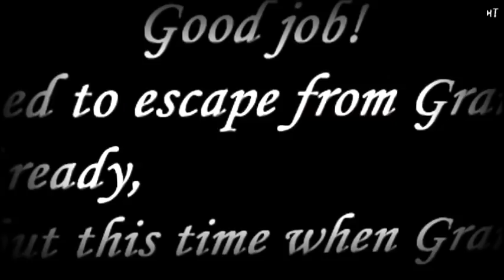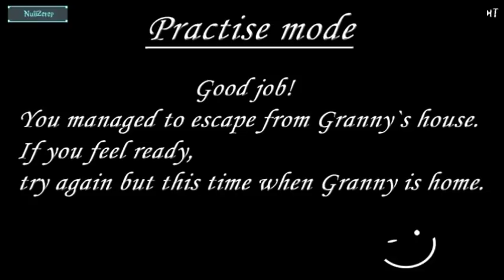Granny1.5【Joker MOD】8Endings ～８つのエンディング～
Jokerばあちゃんのエンディング集。
スレンドリーナはマミー、なのかな？
1 [Practise] Door escape 0:00
2 [Practise] Slendrina+Door escape 0:23
3 Door escape 0:49
4 Slendrina+Door escape 1:12
5 [Practise] Car escape 2:13
6 Car escape 2:40
7 Bad ending1 3:04
8 Bad ending2 3:38
Granny1.5 [Halloween4 JokerMOD]

[Granny Ver1.5/ DVloper] Android の改造版
※このゲームはバージョンによって仕様が異なりますので、
それを踏まえた上でご覧くださいませ。

◇MODクリエイター様！！(author) - Abegi jo -（FBのコミュニティに参加すればダウンロード可）
※Sorry, I do not have rights to distribute this application.

▼▼▼注意▼▼▼
※基本的にMOD版は無料配布されています。
販売されているものは、MOD作者に無断で他者が販売しているものですので、うっかり買わないように注意してください。